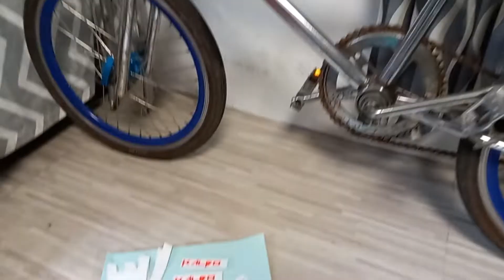Final Touch, Decals sa ating Project BMX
Yown mga idol, at dahil gumagawa tayo ng decals ay kabitan natin ng decals ang ating project BMX bago natin ibigay, medyo pumorma naman idol kahit mga tira tira ginamit natin...hehe